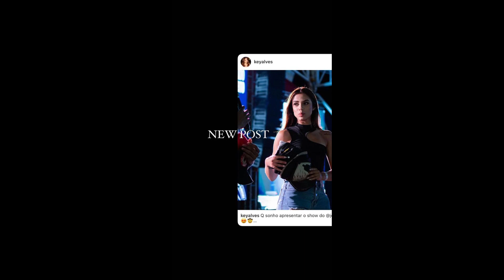STORIES DA KEY ALVES 05/11/2023